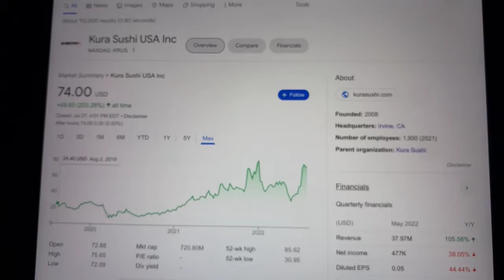🔴 Kura Sushi USA Inc. KRUS Stock Trading Facts 🔴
Coinbase Referral Funded Accounts Up To $300,000 To Day Trade